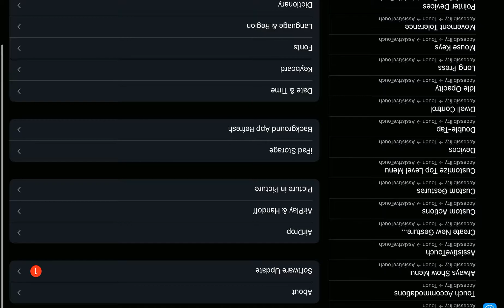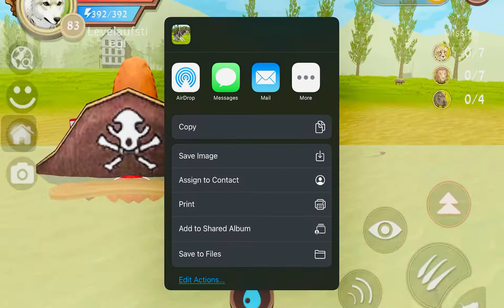WildCraft: Piles Of Hats Glitch!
Catherine is the star of the show ⭐️😎
(This is took so f*cking long to upload, you should be grateful I didn’t delete the whole thing)